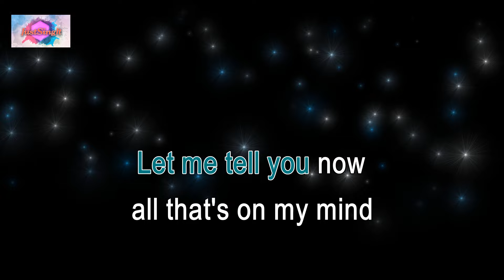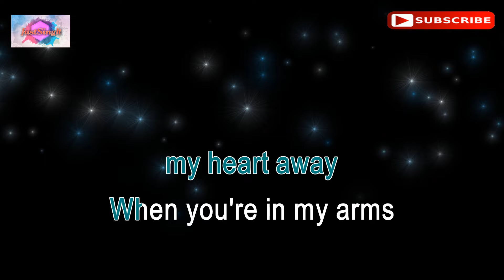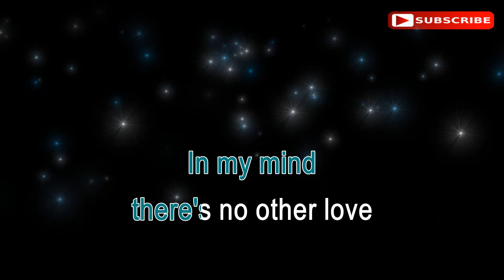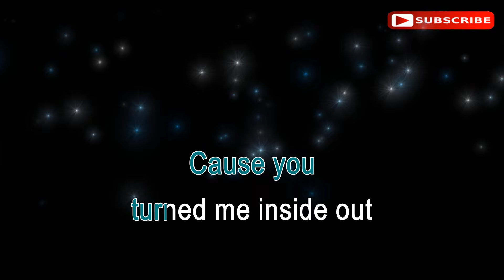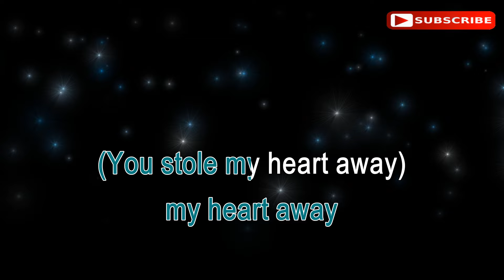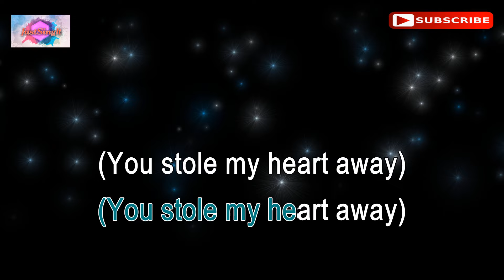THE ONLY ONE - Lionel Richie (karaoke version)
Hi everyone! This is the karaoke music of the song "THE ONLY ONE"  by Lionel Richie.
"Just Sing It" produced the synchronized lyrics and backing track.
I sincerely hope you like singing this.